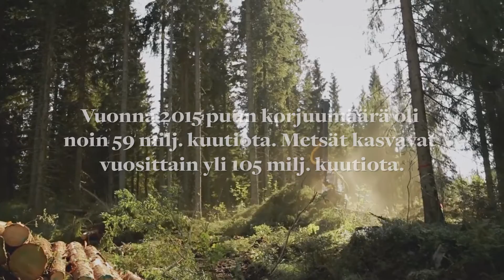Mahdollisuuksien metsä - Suomen suurin työpaikka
Metsäala tuo hyvinvointia meille suomalaisille. Metsäteollisuuden osuus Suomen  viennistä on yli 20% ja se työllistää noin 42 000 suomalaista. Versowood on Suomen suurin yksityinen puunjalostuskonserni.